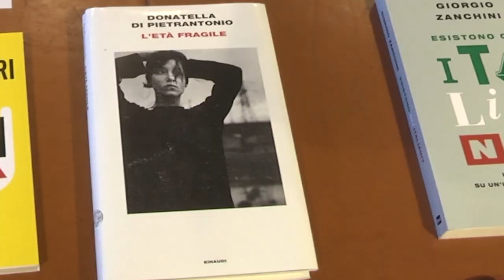Presentazione XIX ediz. Premio B. Croce. D'Alberto descrive i libri vincitori e il programma